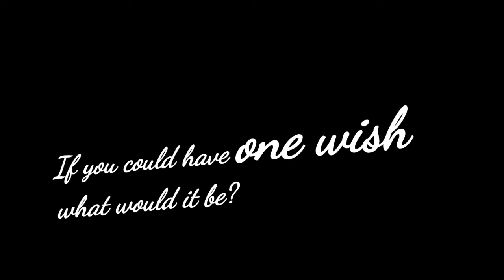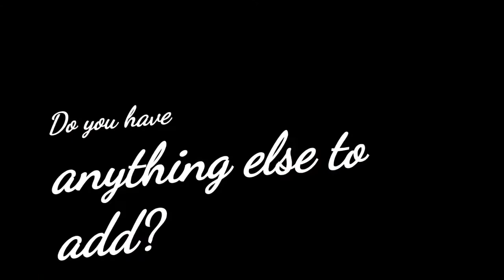IPC Puppet Culture Interview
International Puppet Collective have come together to produce this puppet interview.

Performers include:
Brett James of The Pocket Ducks Twitter: @ThePocketDucks, @MrVanDerBear
Silly Goose & Val